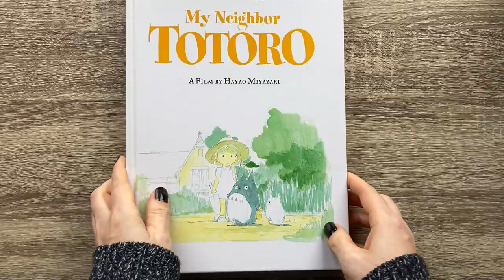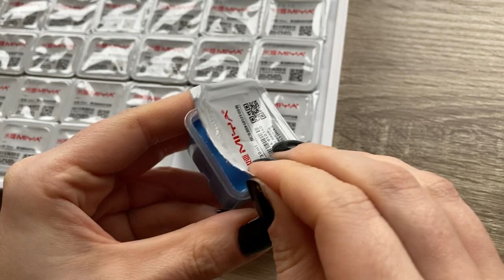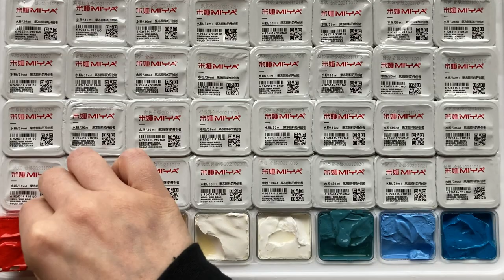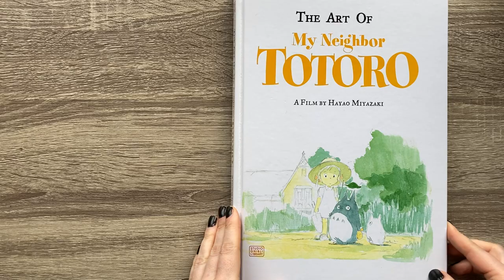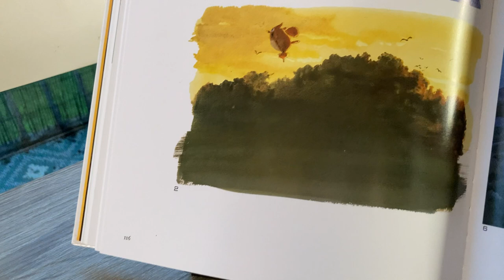Studio Ghibli landscape paintings: Totoro | Jelly Gouache unboxing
I made such a vital error with this!

I decided to pick up the HIMI jelly gouache paintings, because, you know...EVERYONE uses it. I figured I want to invest more time into painting, so I bought this 56 colour box on sale a few weeks ago.

I want to be able to paint over marker bleeds in my sketchbook, but for some reason I can't explain, I decided to paint on watercolour paper and just stick it into the book instead. HUGE mistake; the paper did not agree with me - mainly because I'm learning and still new to this, but also because there was just too much texture for me to handle. I should have just painted straight into the sketchbook! Lesson learned!

I'm not going to give up though! I'm going to get a dedicated sketchbook just for these paints and see how I manage :)

I've added captions if you'd like to read my thoughts, so turn those on if you'd like to get an insight into my process; otherwise just enjoy the music and relax :)

Any tips or tricks with gouache, then please send them my way, or link the best artists here so that I can learn from them!

☆TOOLS USED:
HIMI Gouache jelly paint - 56 box
HIMI paint brushes